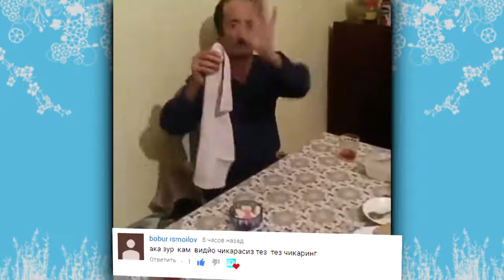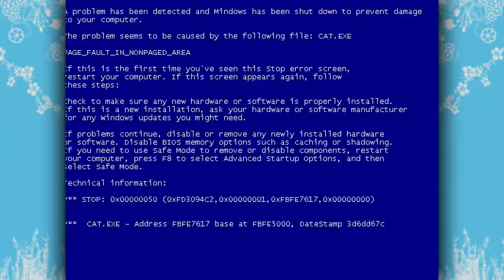QIZGA YOQMADI DAXSHAT PRIKOLLAR TO PLAMI #72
vines 2018,
vines that,
vines best,
vines video,
vines funny,
vines андрей глазунов,
vines аккорды,
salem vines анара батырхан,
атака титанов vines,
баскетбол vines,
vines видео,
vines группа,
дети vines с галкиным,
гусейн гасанов vines,
vines ивлеева,
vines мама и сын,
vines канал,
vines казахстан,
vines казакша,
best vines лучшие вайны,
лучшие vines,
майкл джексон vines,
митко димитров vines,
v vines,
king bach vines на русском,
lele pons vines на русском,
funny vines на русском,
co vines на русском,
amanda cerny vines на русском,
logan paul vines на русском,
lucas vines на русском,
vines приколы,
vines перевод,
woman vines песня,
auto vines подборка,
salem vines прямой эфир,
повторил humorist vines,
подборка ufc vines,
приколы funny vines,
три полоски vines,
vines русские,
vines сека,
vines с переводом,
топ vines,
n vines,
funny vines фокусы,
футбол vines,
a vines,
a vines intro song,
a ki vines,
a funny vines,
a d vines,
vines in gacha life,
vines in asmr,
vines instagram,
vines in russian,
vines i think about a lot,
vines instead of sleeping,
vines i quote on the daily clean,
vines infinity war,
vines i watch with my grandpa,
vines i watch instead of sleeping,
i vines,
i vines indra,
i recreate vines,
i iconic vines,
i'm batman vines,
i funny vines,
i like vines,
i'm tyrone vines,
vines outtathaway,
vines october 2018,
vines of animals,
vines of all time,
vines of 2018,
vines of lele pons,
vines of basketball,
vines of logan paul,
vines of football,
o vines,
collins o vines,
r k o vines,
d.o vines,
k.o vines,
best k.o vines,
exo d.o vines,
steve o vines,
bb ki vines,
c o vines,
vines 018,
vines 0120,
swahili vines 001,
rajan vines 001,
allrounder vines 0189,
funny vines 018,
008 vines,
0ur vines,
0ur vines 2018,
hawaii five 0 vines,
hawaii 5-0 vines,
0 clean vines,
0 bb ki vines,
vines 100,
vines 1 hour no repeats,
vines 100 you will laugh,
vines 1 hour clean,
vines 10000 you will laugh,
vines 1 minute,
vines 13rw,
vines 100 clean,
vines 10 hour,
vines 15,
2 in 1 vines,
3 in 1 vines,
supremedreams_1 vines,
girlhefunny1 vines,
5 in 1 vines,
destiny 1 vines,
biwi no 1 vines,
vishal 1 vines,
no 1 vines in india,
vines 2019,
vines 2018 december,
vines 2012,
vines 2018 november,
vines 2018 funny,
vines 2 watch instead of sleeping,
2 vines to watch instead of sleeping,
2 vines 1,
2 vines empire of the sun,
splatoon 2 vines,
incredibles 2 vines,
right 2 vines,
world war 2 vines,
vines 3am,
vines 3 hours,
vines 30 minutes,
vines 360,
vines 3 minutes,
vines 360 video,
vines 3018,
vines 30 seconds,
vines 3 guys dancing,
vines 33,
danganronpa 3 vines,
bnha big 3 vines,
persona 3 vines,
skate 3 vines,
6 x 3 vines,
black ops 3 vines,
vines 4ever,
vines 4 you,
vines 4 hours,
vines 4 minutes,
vines 4 u,
vines 4 limit,
vines 40 minutes,
vines 4ever in our hearts,
vines 45 minutes,
vines 4k,
we 4 vines,
fallout 4 vines,
rock 4 vines,
just 4 vines,
persona 4 vines,
sims 4 vines,
avengers 4 vines,
v 4 vines,
black ops 4 vines,
vines 5 minutes,
vines 5 hours,
vines 50 states,
vines 5 inches in your mom,
vines 5hat keep me alive,
top 5 vines,
fam 5 vines,
gta 5 vines,
halo 5 vines,
nordic 5 vines,
far cry 5 vines,
gta 5 vines fails,
vines 6ever,
vines 6 times 3,
vines 6×3,
vines 6 min,
vines 666,
vines 6 sec,
vines 6 hours,
vines 6ix9ine,
vines 6 seconds,
big hero 6 vines,
delhi 6 vines,
aphmau season 6 vines,
day 6 vines,
fortnite season 6 vines,
red 6 vines,
fnaf 6 vines,
rwby volume 6 vines,
gta 6 vines,
voltron season 6 vines,
vines 7 seconds,
vines 75c,
vines 7 minutes,
vines 747,
vines 7 hours,
vines 7th element,
vines 7 deadly sins,
kashmiriyat vines 786,
kashmiri vines 786,
crystal 1026 vines 7,
7 vines jesus honcho,
7 vines vineyard wedding cost,
7 vines vineyard dellwood,
7 vines vineyard minnesota 96 dellwood mn,
7 vines winery minnesota,
7 vines vineyard wedding,
7 vines vineyard hours,
got7 vines,
fortnite season 7 vines,
voltron season 7 vines,
vines 8d,
vines 80s,
vines 8 hours,
vines 8 minutes,
chauhan vines 8,
beatbox vines 80fitz,
anime vines 8,
crystal 1026 vines 8,
heroes 8 vines,
ahs 8 vines,
chavo del 8 vines,
vld season 8 vines,
asphalt 8 vines,
ocean's 8 vines,
lumion 8 vines,
vines 99999,
vines 98,
vines 90s,
vines 9 minutes,
vines 9+10,
vines 99 fail,
vines 99 will laugh,
vines 99.9 you will laugh,
vines 9+10=21,
manish funny vines 99,
triple 9 vines,
fromis_9 vines,
4/9 vines,
asphalt 9 vines,
cloud 9 vines,
9/11 vines try not to laugh,
9+10=21 vines